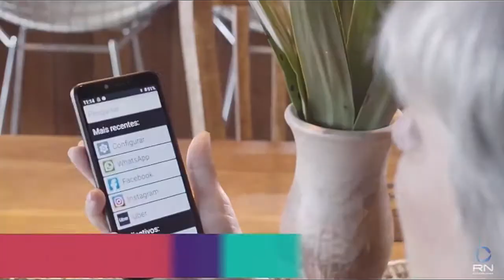Obabox - ObaSmart 3 | Comercial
22 de agosto de 2020

Passou, mas nós escolhemos as memórias que vão nos acompanhar para sempre!